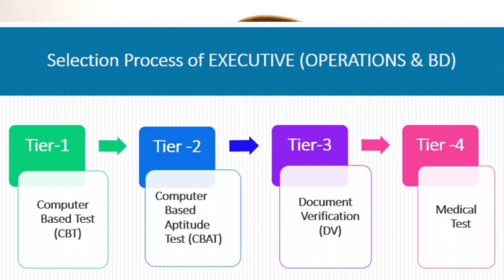DFCCIL की Preparation कैसे करे और क्यों करे ? Test series, Past Years, Book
This video is about the preparation strategy for DFCCIL jobs Executive Junior Executive (OP &BD)
Indian Railways PSU DFCCIL

For any suggestions or queries, you can write in comment box

Dfccil salary allowances salary slip inhand salary perks facilities